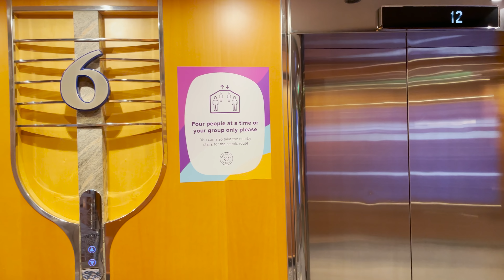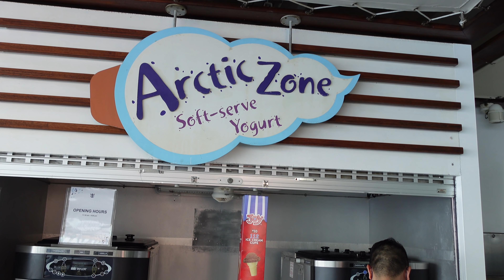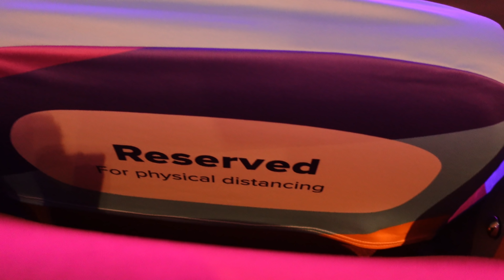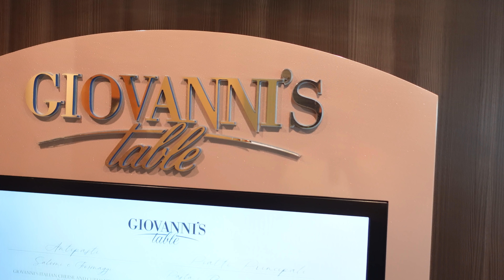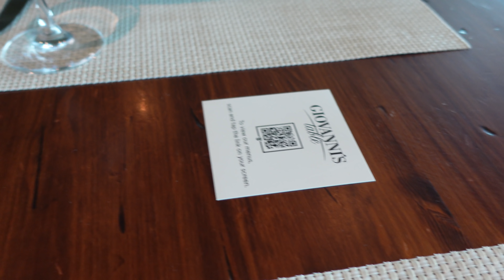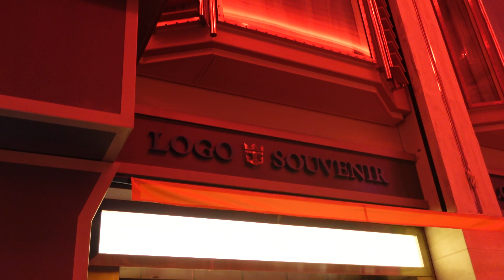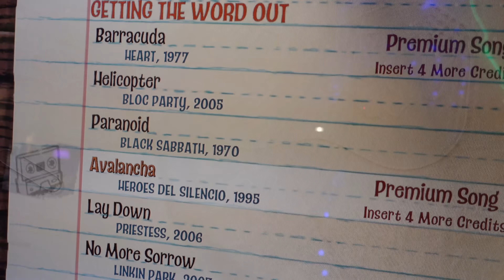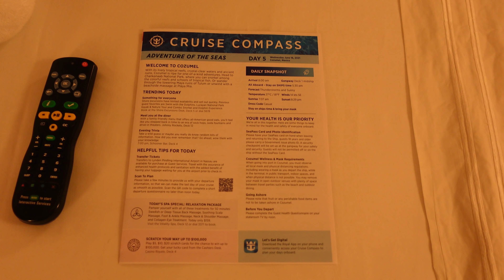Our First Day At Sea! Casual Fun, Changes Onboard, & Ice Skating Show! | Adventure of the Seas Day 4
Hello Happy Travelers! We are back to CRUISING!!! We are sailing on Royal Caribbean’s Adventure of the Seas on a 7 night Caribbean sailing that will depart from Nassau Bahamas and visit Perfect Day at CocoCay (Royal Caribbean’s Private Island), Cozumel Mexico, and Freeport Grand Bahama Island! This is the first Royal Caribbean North America sailing since the pandemic closures for COVID-19! In this video, it is our first day at sea for day number four! It feels so good to be sailing on the ocean again, even if there was a bit of inclement weather! While onboard, we took part in some dining locations such as the Windjammer’s Buffet, Giovanni’s specialty restaurant, and the Arctic Zone soft serve! We explored different areas of the ship such as the Solarium, the Peakaboo Bridge, and Adventure Ocean Challenger Arcade. We attended our first show of the cruise, which was the Ice Skating performance: Cool Art, Hot Ice featuring fellow YouTuber Jordan Bauth! We also took time today to point out differences and modifications to the onboard experience with COVID-19 protocols! We hope you enjoy this series as we get back to cruising! If you are interested in planing your own cruise vacation, we would love to assist you! As travel agents, our services are free to our clients, and we are here to help you with the planning and booking process!